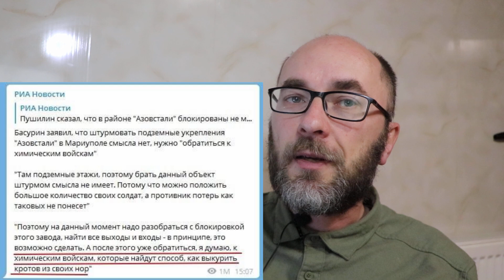россия на дне: разгром и приход полного пушного зверя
Допомога нашому каналу: 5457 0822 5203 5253 допомога каналу:
Цікаво та оперативно про війну, флот, Одесу і транспорт.
Реєструйтеся в українській мережі SL8 - там у мене теж багато цікавого.
______________________ Кратко о ситуации на россии. Туда пришел полный пушной зверек. Даже зверь. Санкции довели россию до дефолта - а это полный кризи и паника. Промышленность останавливается, а высший уровень технологического развития - примотанный скотчем фотоаппарат к беспилотнику. Военно-промышленный комплекс россии развалился - стоят танковые заводы и начался импорт оружия из Ирана. Власти россии готовят теракты против своего народа. В общем - конец путина ясен и понятен.
Поддержать развитие канала можно, переведя любую сумму на банковскую карту в гривне:

Половина ваших пожертвований будет передана для нужд Вооруженных сил Украины.